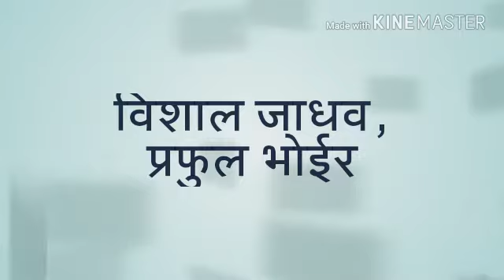Salunke brother'S Bhiwandi